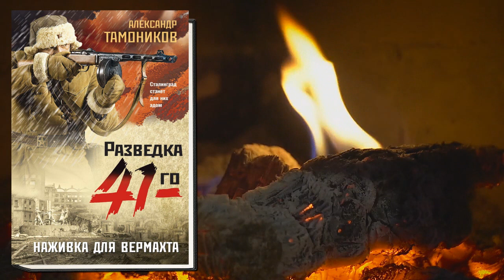Наживка для вермахта. Фронтовая разведка 41-го (Александр Тамоников) Аудиокнига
Описание книги
Боевые романы о ежедневном подвиге советских фронтовых разведчиков. Поединок силы и духа, когда до переднего края врага всего несколько шагов. Подробности жестоких боев, о которых не рассказывают даже ветераны – участники тех событий.
Ноябрь 1942 года. Полным ходом идет подготовка операции «Уран» по окружению гитлеровской группировки под Сталинградом. Накануне операции советское командование решает дезинформировать противника. Капитану Глебу Шубину поручено отправиться на передовую на машине, в которой, кроме него, будет находиться «советский полковник» с «важными документами». Машина, якобы заблудившись, должна попасть в руки противника, а «важные» бумаги о готовящемся наступлении – сбить немцев с толку. Шубину не привыкать к таким авантюрам. Но на этот раз хитрая уловка обернулась для разведчика серьезным испытанием…
Общий тираж книг автора – более 10 миллионов экземпляров.

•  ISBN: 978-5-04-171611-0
•  Чтец: Юрий Таманцев
•  Правообладатель: Эксмо